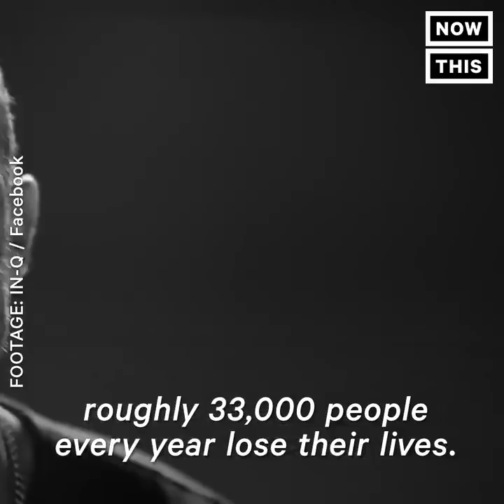Spoken Word "Can't you hear the children scream?"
This man's spoken word poem about gun violence will bring you to tears, will bring you to think and may bring you to your senses...I hope